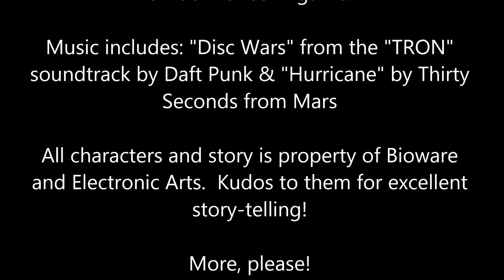COTP vs. Olok the Shadow 16-man HM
Covenant of the Phoenix is located on the Shadowlands Server. Majority of progression raiding post-2.0 is 16-man Hard Mode. This fight was made from a Scoundrel Healer perspective.

Music includes "Disc Wars" from "TRON" soundtrack by Daft Punk & "Hurricane" by Three Steps from Mars.

All characters and game information owned by Bioware and Electronic Arts. Kudos to them for excellent story-telling!